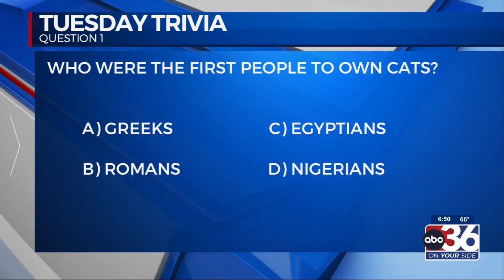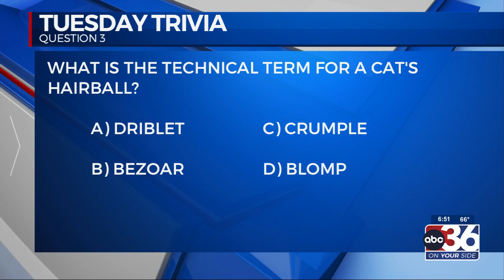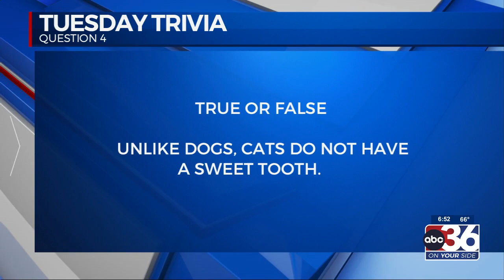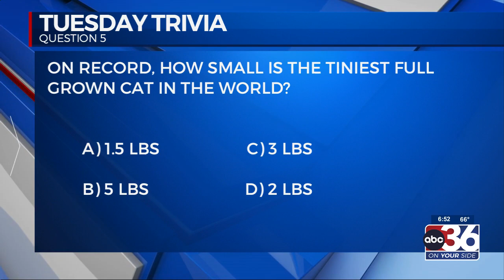Matt Montgomery joins us for Trivia Tuesday